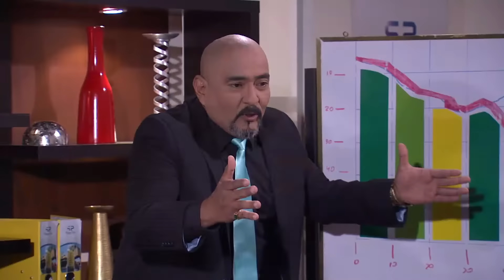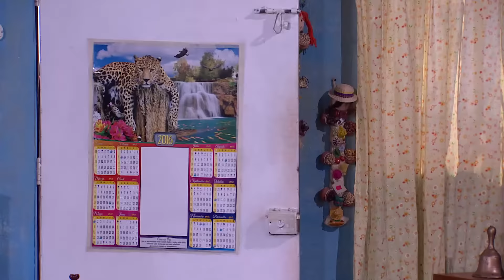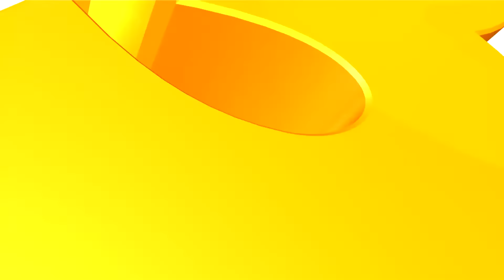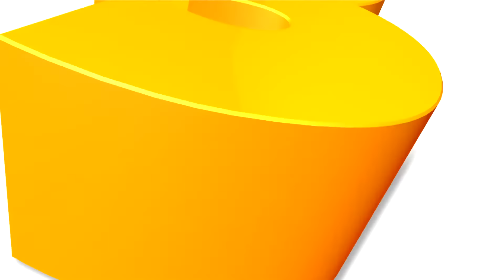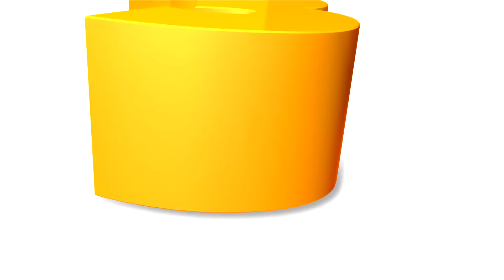3 Familias | Capítulo 88 - Temporada 2 | Ecuavisa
Vuelve a ver todos los capítulos de la mejor serie de Ecuador
Original de Ecuavisa.
Todas las temporadas en este canal oficial